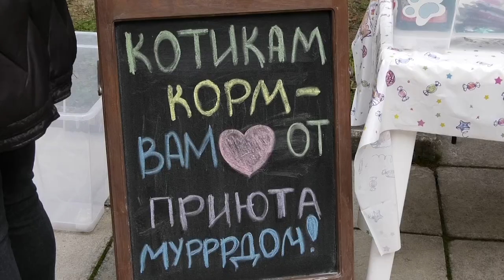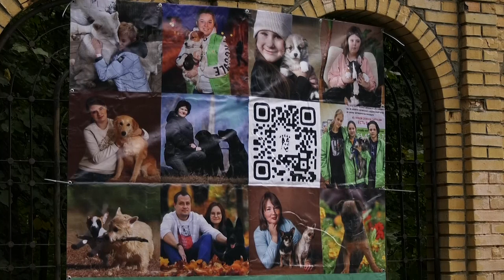В парке Зернова прошел «Мурррфест»